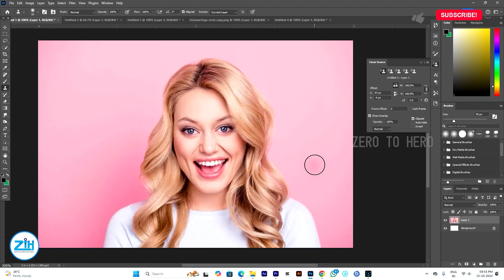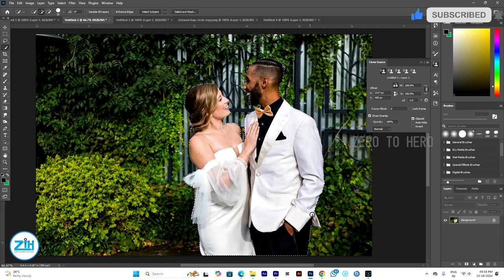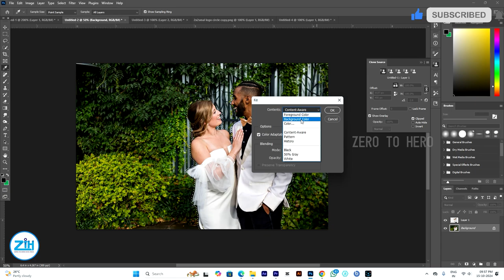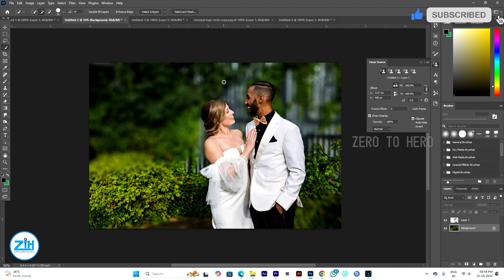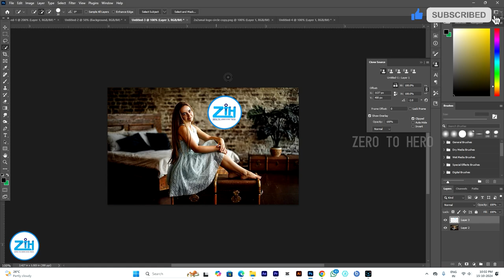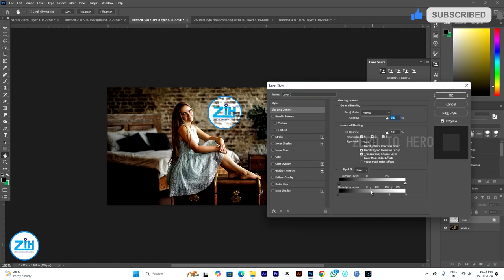03 BEST Photoshop Tips and Tricks Every Photoshop User Must Know! | Photoshop Tutorial In Tamil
Hey everyone in this photoshop tutorial we will learn 3 amazing photoshop tricks and tips that will help you enhance your creative designs.

✔️ NEW CHANNEL
✔️ Learn Design and Animation